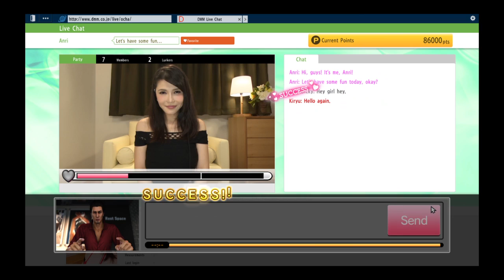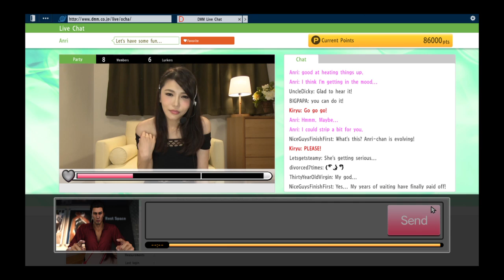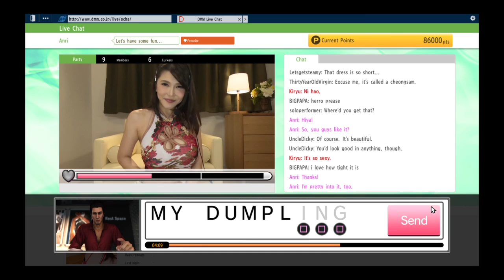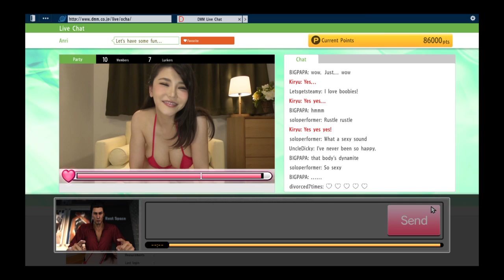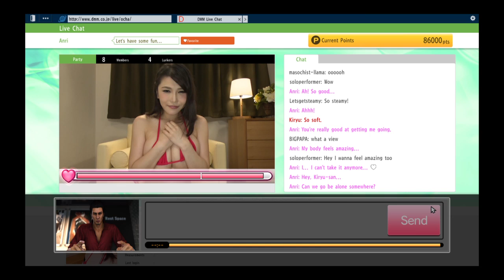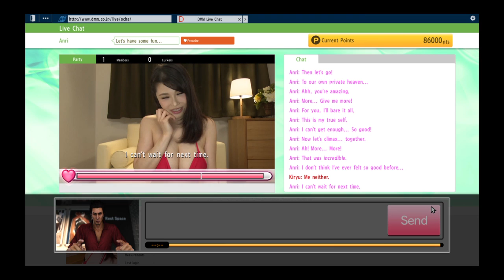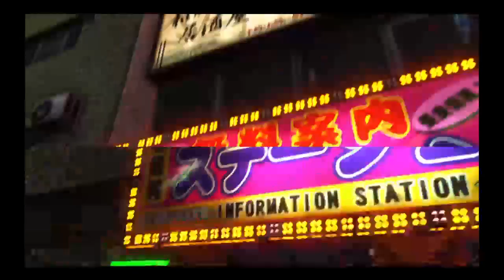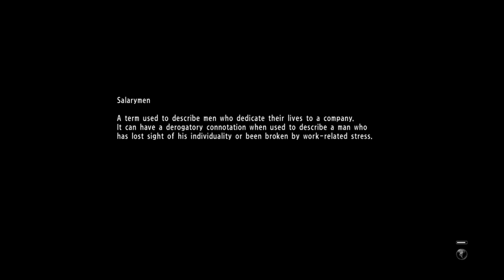Yakuza 6 Okada boss